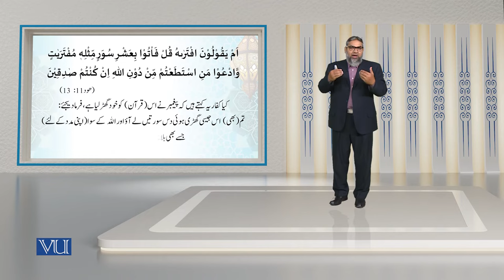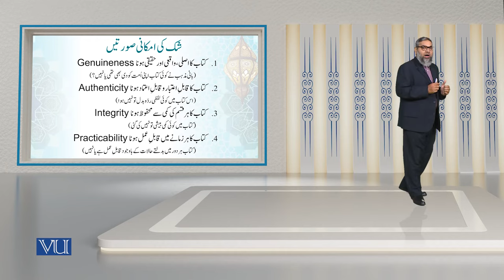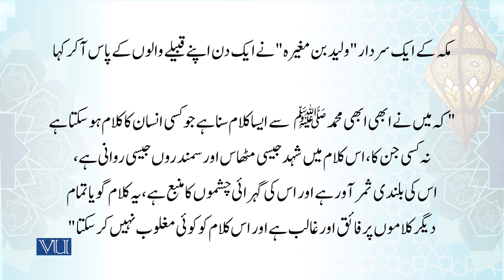The Miraculous Status of the Holy Quran | Islamic Studies | ISL202_Topic018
Topic018 - Holy Qur'an & its Sciences II - The Miraculous Status of the Holy Qur'an,
• To be safe from excess and deficiency,
• Being unmatched in language and expression and eloquence,
By Abdul Quddoos Durrani